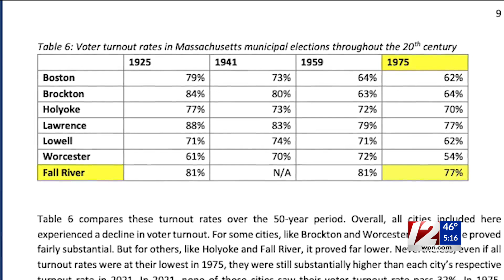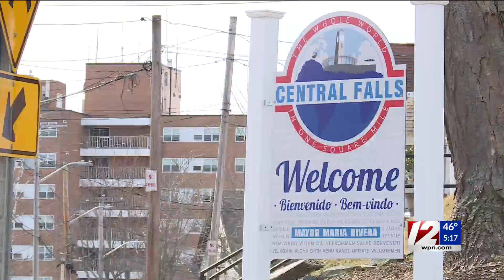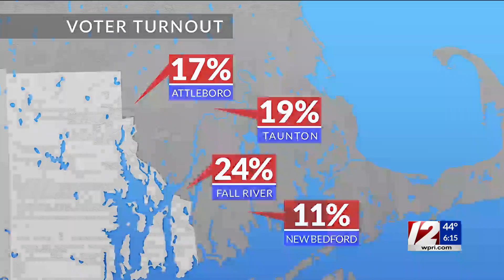‘Lower and lower’: Mass. cities urged to change election timing to boost turnout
When Attleboro voters went to the polls last month for a special election, it marked the first time in 40 years that no incumbent mayor was on the ballot.